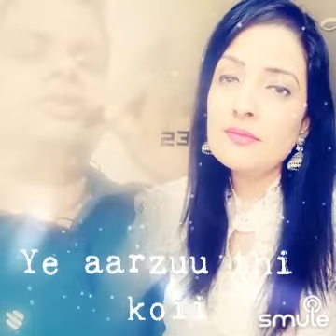Dil ki ye aarzoo thi koi by Manoj Pandey with Simmi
I found this awesome recording of "Dil Ki Yeh Aarzoo" on Smule